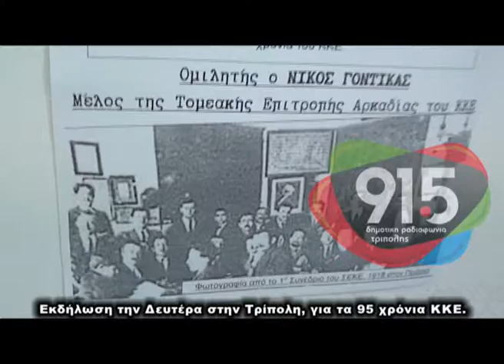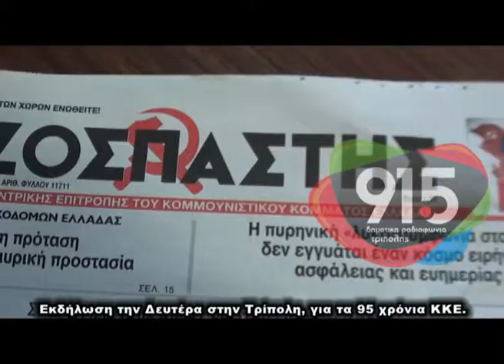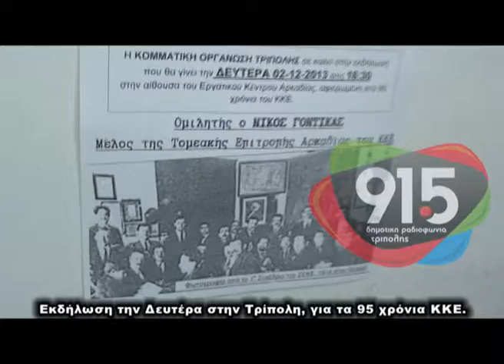Εκδήλωση στην Τρίπολη για τα 95 χρόνια του ΚΚΕ